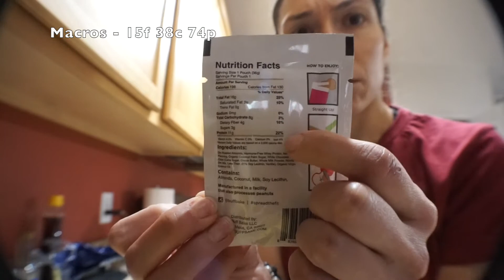Full Day of Eating! Birthday Cake Almond Butter REVIEW / Prep Series No. 5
I take you through a full day of eating with all the macros listed for you and so you can see how I hit my macros for the day!..

This is from a week ago. Continue to watch my vlogs as show day approaches!!